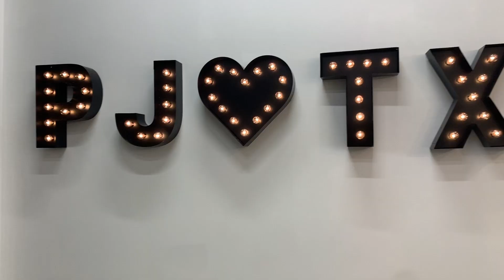COLLEGE VLOG: Sorority, Getting ready for Valentine's Day, and Going to Dinner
I really enjoyed showing you the last few days in my life. I linked my outfits and jewelry down below.  Let me know what other types of videos you would like to have me do. Wherever you are I hope you are having an amazing day :).

Items worn in this video
Lululemon sweatshirt
Lululemon Wunder Puff
I wear a size 8 to have sweaters and layering pieces underneath
Jewelry
Signet Ring
Brandy Melville jewelry
Chain Necklace

Music Used